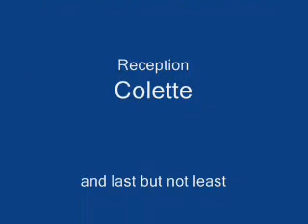Michael Cronin on C103.....Part 2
Michael Cronin of Speak Easy Toastmasters, Mallow Interview with Patricia Messenger of C103
Part 2